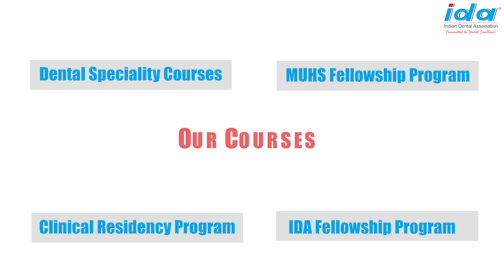Dr. APJ ABDUL KALAM RESEARCH CENTRE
Do something today that your future self will thank you!!!
Dr. APJ ABDUL KALAM RESEARCH CENTRE is a brainchild of INDIAN DENTAL ASSOCIATION  helping dentists to prepare for tomorrow's oral healthcare challenges.